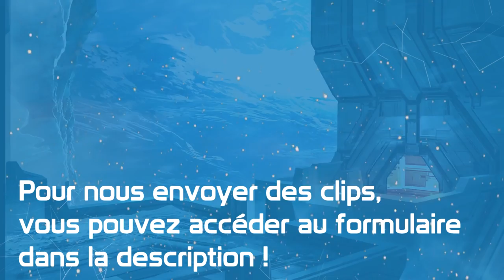Clipshot - Le maxi clipshot de Noël !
Erydhil et Kino vous retrouvent pour un maxi clipshot de fin d'année !